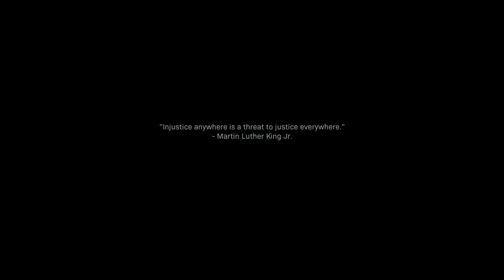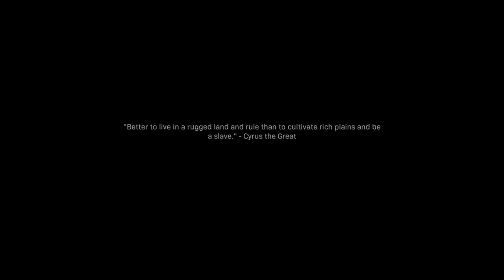Call Of Duty: Modern Warfare [PC] Walkthrough Gameplay - Part 8 - The Wolf’s Den